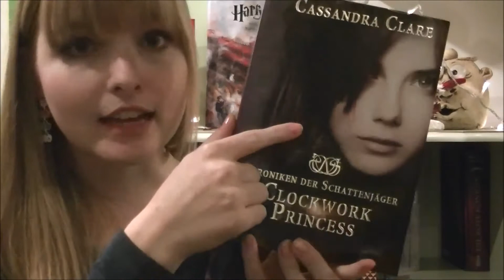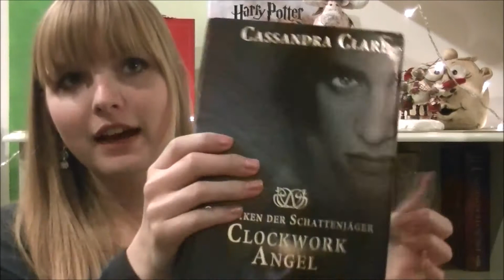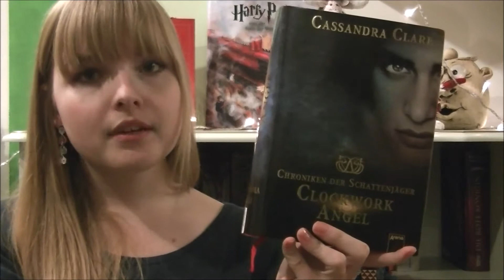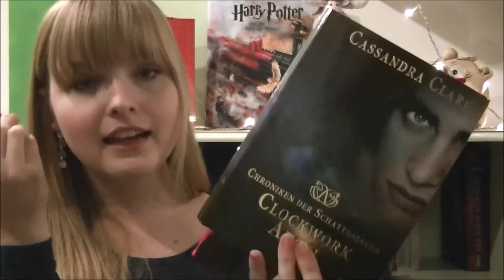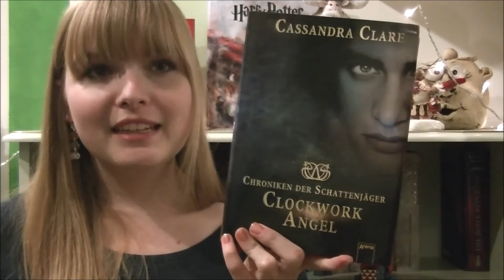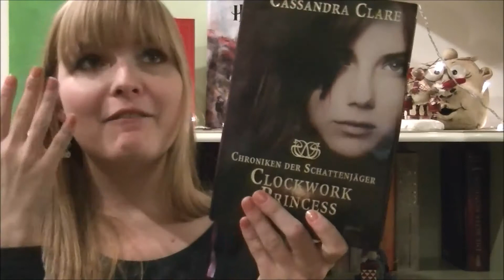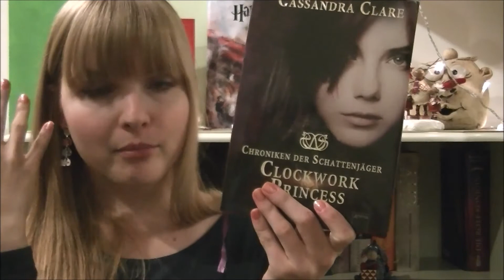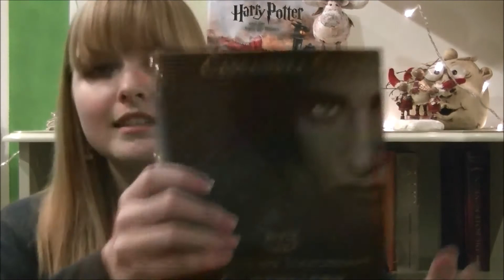REZENSION | Reihenvorstellung - Chroniken der Schattenjäger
Heute mal eine Reihenvorstellung, weil ich das bei vielen anderen schon gesehen habe und ja ich musste euch meine momentane Lieblingsreihe vorstellen, auch wenn sie wahrscheinlich schon viele kennen.

Tausend Küsse, Vera.

~ Die Bücher* ~
Clockwork Angel (1) (ACHTUNG! Andere Version als im Video!)
Clockwork Prince (2)
Clockwork Princess (3)